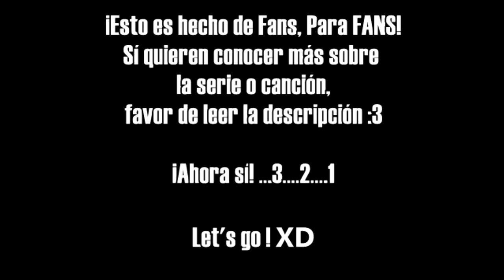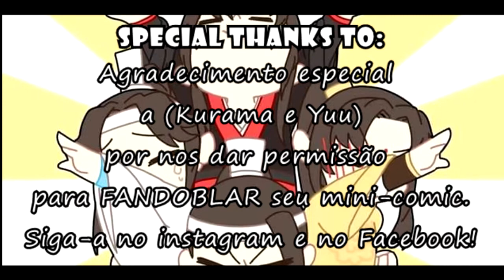【M.D.Z.S】- Variados Mini comics『Fandub Español Latino』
✪...GENERAL INFORMATION...
🔔Ver video en Facebook:
⭐Anime: Mao Dao mao Zu Shi
⭐Audio/Video: Sharayanime
⭐Draws: Kyuu, M.T, Shion, HNMR and Sharayanime
⭐Audio/Video: Shaggy y Melsho

"Quienes te rompen el Timpano Pape (?)"
✪ CREDITS and SPECIAL THANKS:  Kurama and Yuu (Kyuu) Thanks so much! and M.T, Shion, HNMR too!
🔔FOLLOW THE ARTIST!!:
-► @HNMR (twitter)
-► @Shion.Chi.Neko (twitter)
-► @M.T (twitter)
🔔SIGUE A MIS AMIGOS DUBERS!

✪Para estar al pendiente de FanCovers, parodias, Fandubs, información a lo ramdown, mis escritos  y cualquier vaina, no más sigan mí FanPage...
Ahora sí, READ HERE !!!/LEA AQUÍ LA DESCRIPCIÓN! :
HELLOWWWWSES, JAU AURI YIUSES (?)!!!
Pos ando desatada este año xD y esta vez tocó fandub de los monitos chinos de MDZS (AL FINAL HAY UN PEQUEÑO CROSSOVER)
XDD Melcho, Shaggy y Yo nos carcajeamos de la risa con este intento de parodias recopiladas. Próximamente se viene otro desmadre para el canal con eso del Queso de filadelfia xD

Bueno. Me jui con mi "J" los dejo con el desmadre, y hasta una próxima ocasión =).

-⭐Gracias a ustedes por esperar pa' que yo suba algo Q___Q **Cries in porky** !!!:D